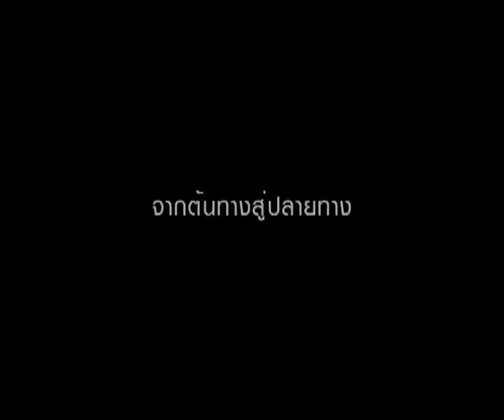True Thai Film (CH.45) - เด็กโต๋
ชีวิตของครูและนักเรียนชาวเขาของโรงเรียนบ้านแม่โต๋  ที่เพื่อลดภาระการเดินทางของนักเรียนโรงเรียนจึงจัดการเรียนการสอนแบบโรงเรียนกินนอนซึ่งมีที่พักและอาหารสามมื้อให้แก่นักเรียน
ออกอากาศ 21 ธันวาคม 2556 เวลา 21.00 น. ทาง True Thai Film (CH.45)